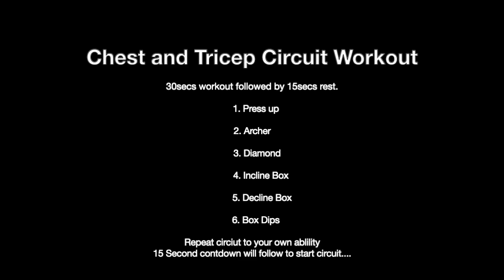Chest and Tricep workout | chest and tricep workout at home | chest and tricep workout no equipment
Chest and tricep workout. A beginners guide to building that chest.
All exercises are done off the knees to help increase your output to start. All exercises are done with your own body weight also.

30 seconds per exercise, with 15 seconds rest. If you can’t do 30 seconds, just do what you can.

Once you have mastered one round, restart and repeat for second round.

This is a great chest and tricep workout at home for beginners to try. For this chest and tricep workout no equipment required also.

Are you in need of any CBD products or fitness attire?

Time stamp

0:00 - intro
1:25 - push up
2:05 - archer push up
2:50 - diamond push up
3:33 - incline box
4:16 - decline box
5:00 - box dips
5:33 - outro

for more on health, fitness, CBD news and product reviews, along with meditations, workouts and recipes. Namaste.